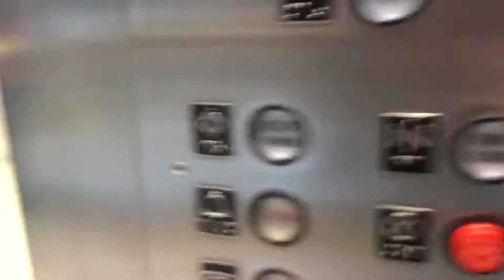Scenic Schindler haughton Elevator at Staten Island mall Staten Island New York